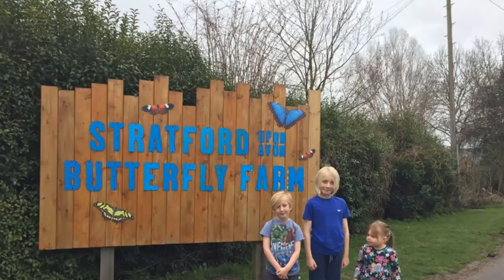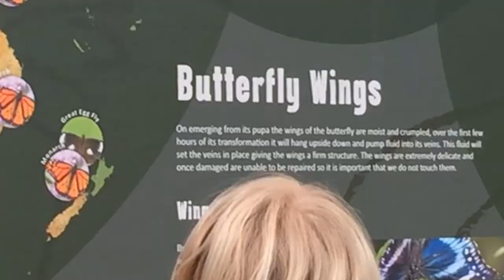Stratford Butterfly Farm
A little of our family trip to visit Stratford Butterfly Farm,  little gem of a day out next to the river in Stratford upon Avon.

Don't worry if you don't know your blue morpho from your glass wing. There's lots of information about butterfly life cycles but the best bit is walking through them all as they fly about and even come and land on you (wear bright colours to attract them).

There's also a separate insect, reptile and spider section with a network of ropes overhead that act as ant highways allowing you to watch them going back and forth with leaves.

There's a big koi pond in the middle of the butterfly farm and you can buy fish food for 20p to feed them.

Also new this year is the cute little coffee cart out in the sensory garden.